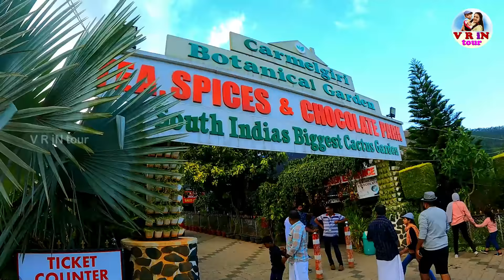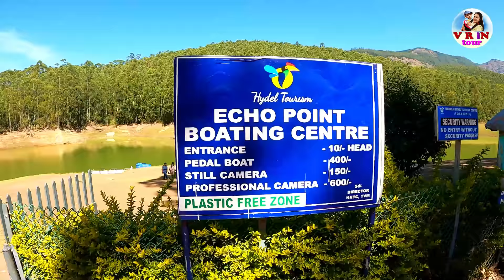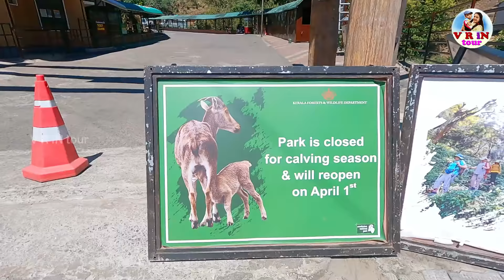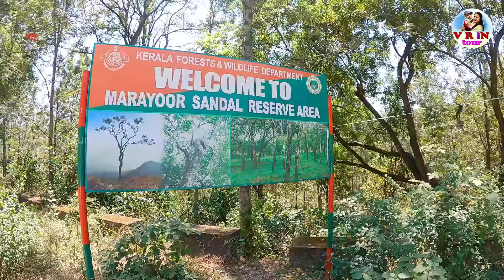Munnar Trip Plan 2023 || 1 Night 2 Day 21 Places || Budget Stay || Best Restaurants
Munnar complete Trip Plan 2023 || 1 Night 2 Day 21 Places || Budget Stay || Best Restaurants

This video tells about all the complete tourist attractions in Munnar. There are 21 important places to see. People who watch this video will definitely know about all the places in Munnar.

Munnar rises as three mountain streams merge  - Mudrapuzha, Nallathanni and Kundala. 1,600 m above sea level, this hill station was once the summer resort of the erstwhile British Government in South India. One of the most sought after honeymoon destinations in Kerala, Munnar is replete with resorts and logding facilities that fit a wide rage of budgets. Sprawling tea plantations, picturesque towns, winding lanes and holiday facilities make this a popular resort town. Among the exotic flora found in the forests and grasslands here is the Neelakurinji. This flower which bathes the hills in blue once in every twelve years, will bloom next in 2030. Munnar also has the highest peak in South India, Anamudi, which towers over 2,695 m.

Road
Munnar KSRTC bus stand
Munnar is well connected by both National highways, state highways and rural roads. The town lies in the Kochi - Dhanushkodi National highway (N.H 49), about 130 km (81 mi) from Cochin, 31 km (19 mi) from Adimali, 85 km (53 mi) from Udumalpettu in Tamil Nadu and 60 km (37 mi) from Neriyamangalam.
from Kochi - Ernakulam - 150 km

Railway
The nearest major railway stations are at Ernakulam and Aluva (approximately 140 kilometres (87 mi) by road). The Nearest Functioning Railway station is at Udumalaipettai.

Airport
The nearest airport is Cochin International Airport, which is 110 kilometres (68 mi) away. The Coimbatore and Madurai airports is 165 kilometres (103 mi) from Munnar.

വീഡിയോ ഇഷ്ടമായാൽ  ഞങ്ങളുടെ യൂട്യൂബ് ചാനൽ സബ്സ്ക്രൈബ് ചെയ്തിട്ട് ബെൽ ബട്ടൺ അമർത്താൻ മറക്കല്ലേ ...

Hope you liked the video  by V R iN tour by Deepika Ram.

Search Including:-
V R in tour
we are in tour
we r in tour by deepika ram
v r in tour by deepika ram
deepika ram
deepika